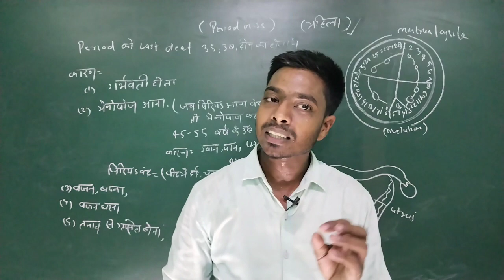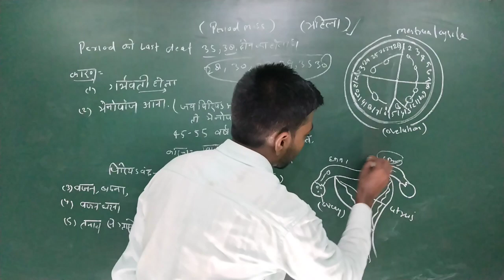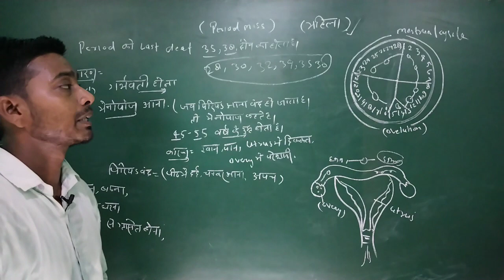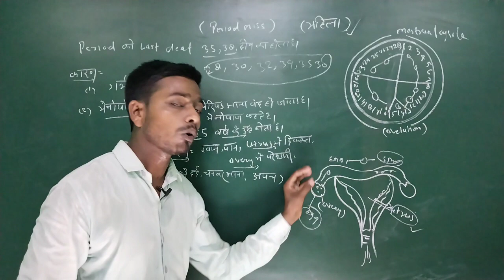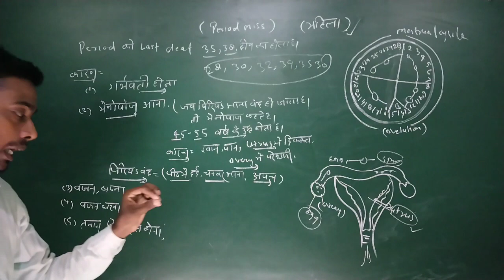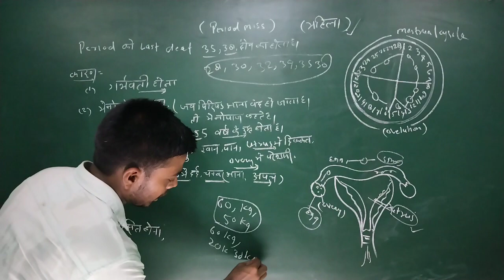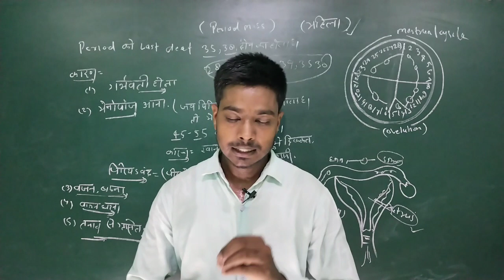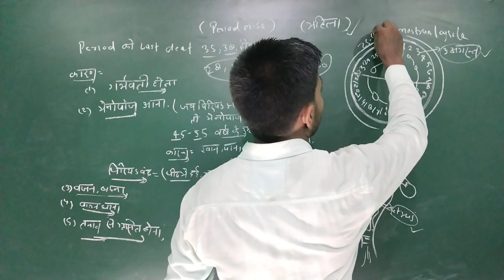period missed क्यों होता है || period ना आने का कारण है || लड़की जरूर देखें वीडियो को